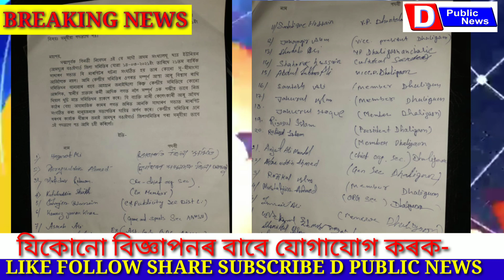AAMSU ত পদত্যাগ ৰ ঝৰ উঠিছে।